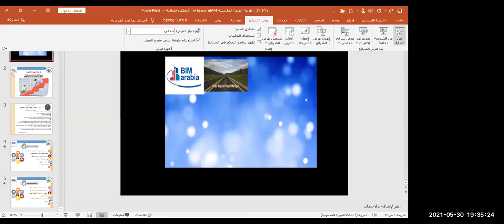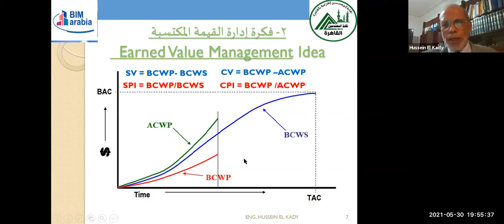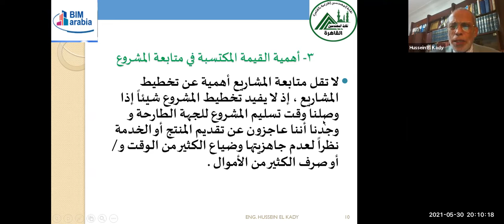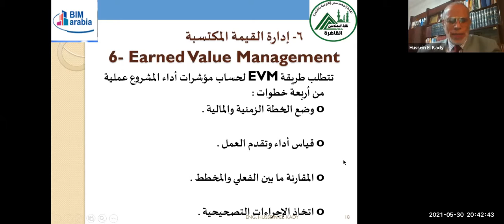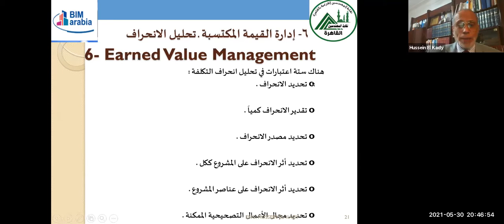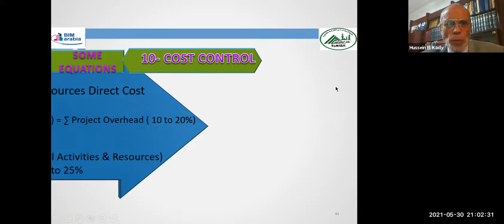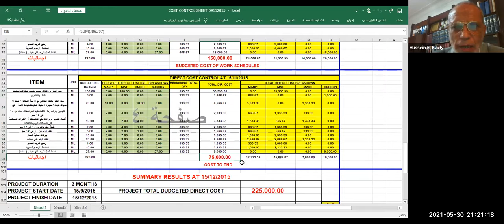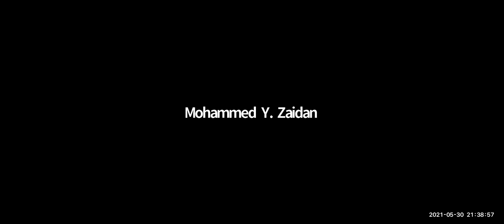Road Map to be International Project Manager II